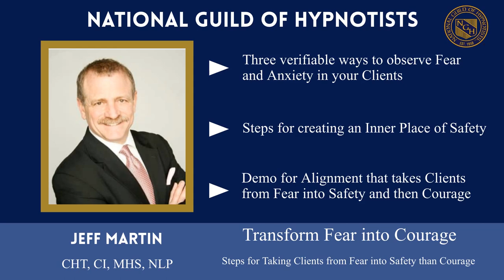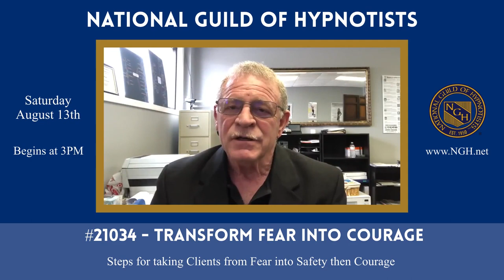Transform Fear into Courage with Jeff Martin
2022 National Guild of Hypnotists Convention and Education Conference
August 12th - 14th, 2022
Marlborough, MA

Transform Fear into Courage
—Steps For Taking Clients From Fear Into Safety Then Courage

Jeff Martin , CHT,CI,MHS, NLP , State License Hypnosis School Nebraska , NGH Trainer

Saturday 3:00 pm (EST) to 4:00 pm (EST)
Course # 21034
In Person : Room Name: Coming soon
1 Hour Seminar
Audience: Intermediate

Description
This class will demonstrate how are clients fears keep them stuck and unable to take appropriate action in their lives. It will teach how to identify and described the action to take in a step-by-step model. This releases the clients fears and reconnects them to courage and empowerment.

Objectives
Identify five ways that fair limits of person’s ability to create powerful substantial change. 2. Three verifiable ways to observe fear / anxiety and clients. 3. Steps for creating it, inner place of safety and clients. 4. Demo for alignment that takes client’s from fear into safety and then encourage.

Biographical
Jeff Martin CHT
Certified Trainer
Lincoln Hypnosis
Jeff Martin is certified hypnotist trainer and NLP Trainer/ (Neuro Linguistic Programming). Through these tools he teaches others to use the power of their own minds to create the change they desire in their lives.
Jeff has had extensive training in the fields of NLP and Hypnosis since 1994. He is a Certified NLP Trainer and has many specialty certifications as well. He has over seventeen years of experience and has helped thousands of people with issues such as, weight loss, smoking, stress, and self-confidence. He has worked with Doctors using complimentary hypnotism to help people with pain management and psychologists for helping people overcome negative habits and fears. Jeff works with groups both large and small as well as individuals in a private practice.
Jeff is also a motivational speaker, Teacher,Trainer, Mentor, Coach for corportions, small businesses, hospitals and Nurses associations.
Jeff is the President of Lincoln Hypnosis. He has offices in Lincoln and Omaha Nebraska. He specializes in Weight Loss, Stop Smoking and Stress programs. Jeff has worked with thousands of people in these areas and many more. Jeff also has the Lincoln Institute of Hypnosis, which is an approved vocational school that is licensed by the state of Nebraska to teach and certify hypnotists. He is also a certified trainer for the National Guild of Hypnotist and a founding member of The Master Hypnotist Society.